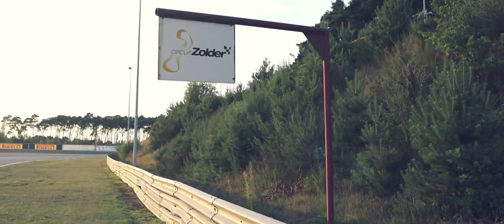InMotion shatters Electric Lap Record Zolder | Fusion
The Fusion shattered another electric lap record this weekend. During the Zolder SuperPrix, professional driver Xavier Maassen, known from Porsche GT3, set a lap time of 1:42.614. By doing so, he regained his claim on the electric record by more than 18 seconds, the record he lost to Bert Longin in 2012!